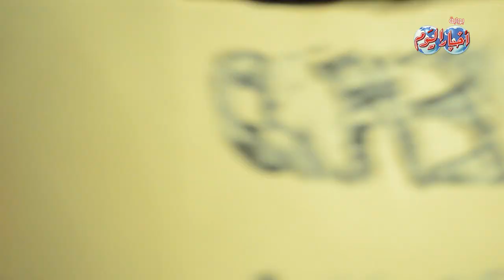بالفديو .. "انريكي اجلاسيس" يشعل حفل بورتو مارينا